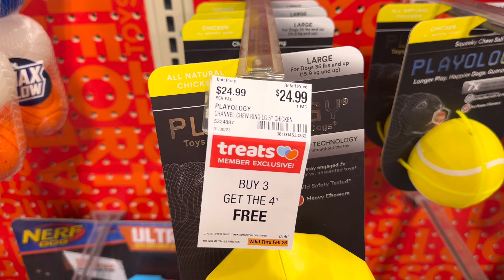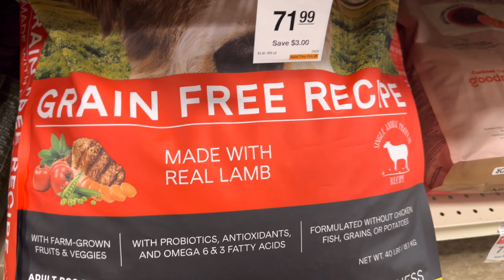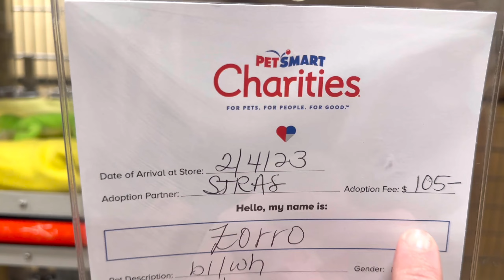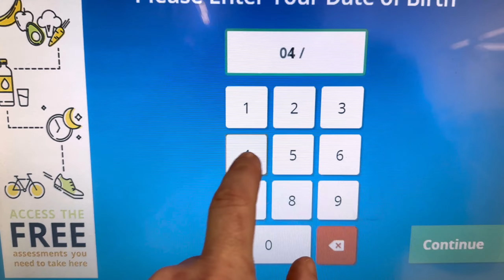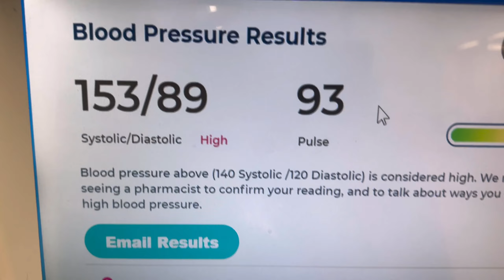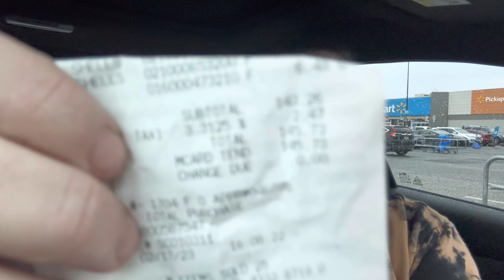Is Walmart Raising Their Prices? Another Walmart & Petsmart Shopping Haul & My Bed Broke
Walmart Is Being SNEAKY - Raising Prices AGAIN!? Shopping Vlog
Today is my moms 70h birthday if she was still here. It’s a sad day however we are celebrating Bella’s birthday today. She was my moms dog. I talk about why my kids are still living at home. My bed broke and another shopping vlog. Walmart and Petsmart shopping haul Vlog.